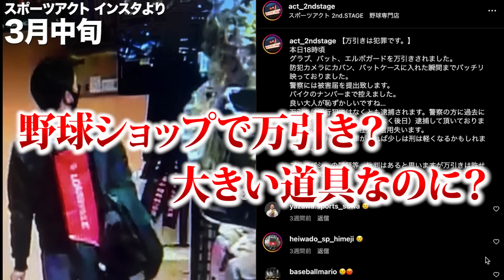【注意】野球ショップ…大量万引きの瞬間。絶対にダメ。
京都の野球専門店 スポーツアクト

野球ショップでの万引きが多いという現実。
道具の金額高騰も原因なのかもしれませんが、犯罪はダメです。

★天晴公式オンラインショップはこちら！